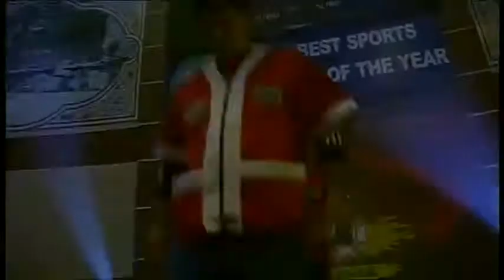Abdulhamidov vs. Walth - Week 4 WSB Season 2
Boxers: Magomed Abdulhamidov vs Edgar Walth

Franchise: Baku Fires vs Leipzig Leopards

Date: 10 Dec 2011 (Week 4)

Venue: Olympic Sports Center "Serhedchi"